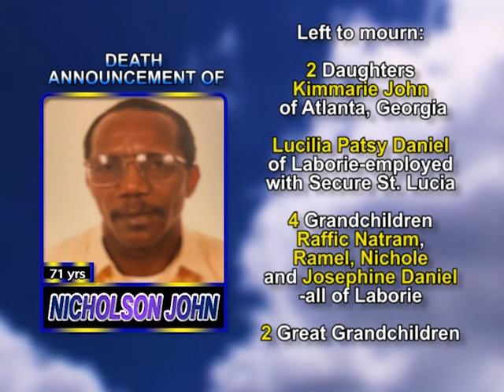Nicholson John long